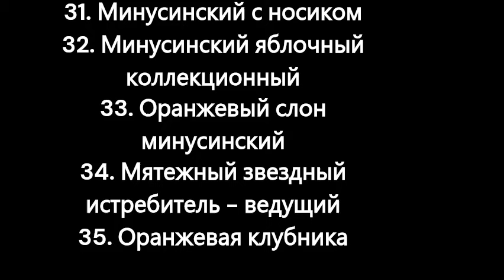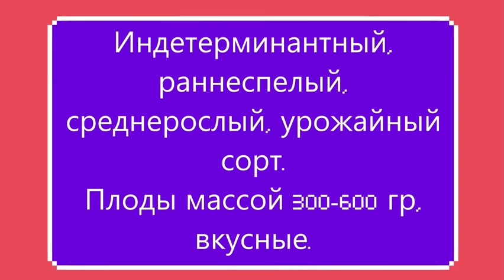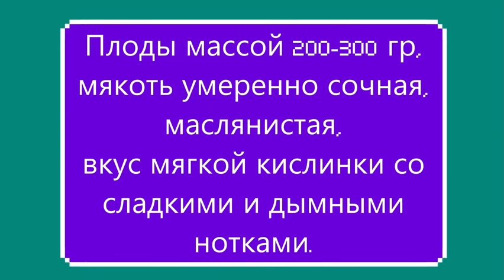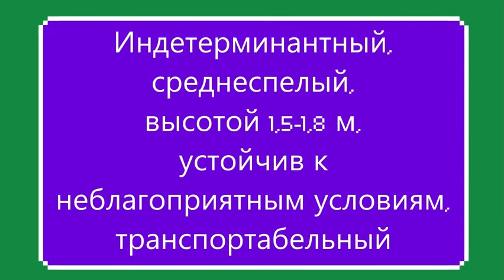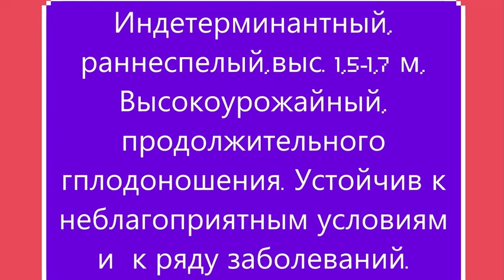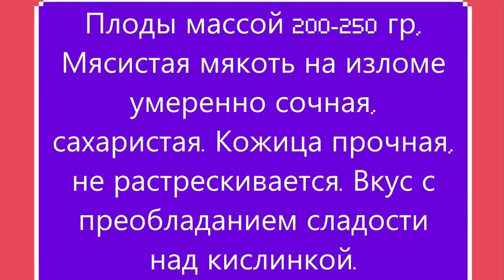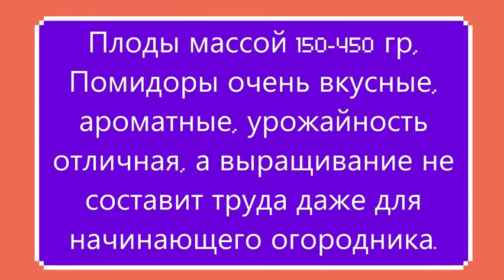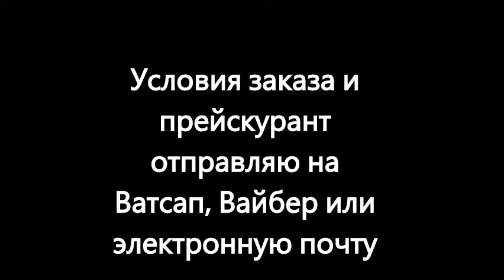КАТАЛОГ ТОМАТОВ 2024 г. Часть 3. г. Киров